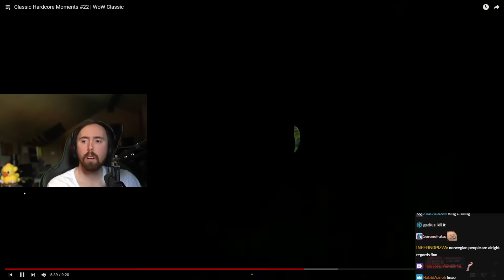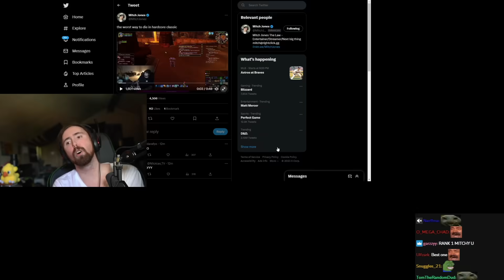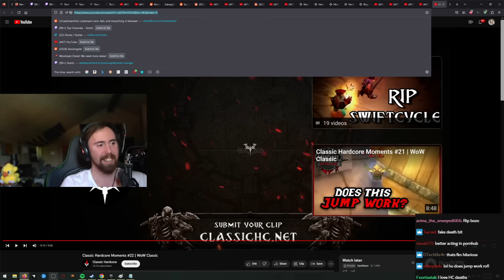WoW Classic Hardcore Is Crazy